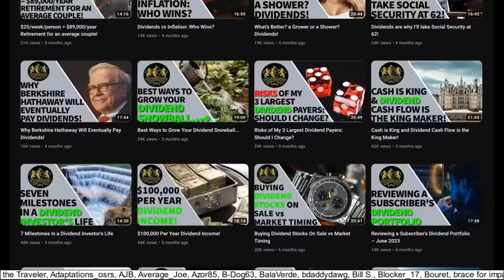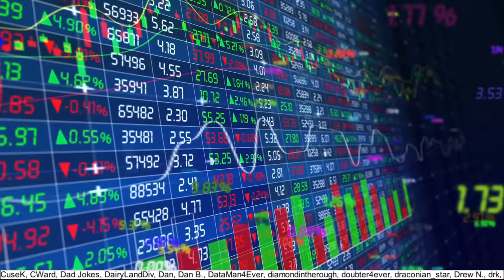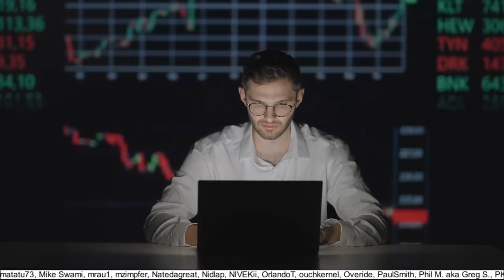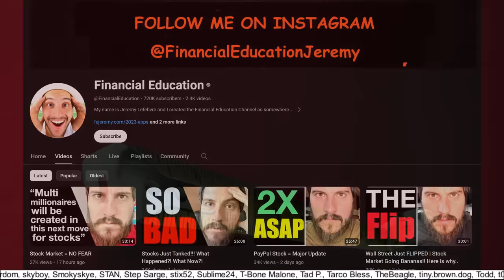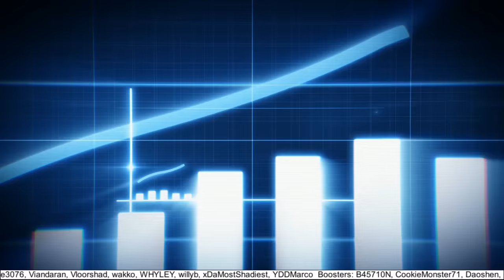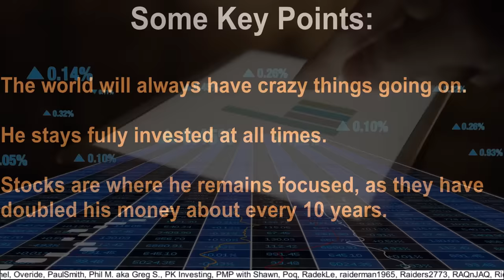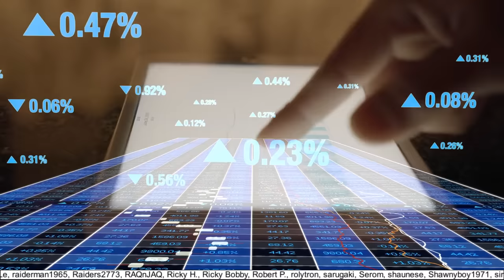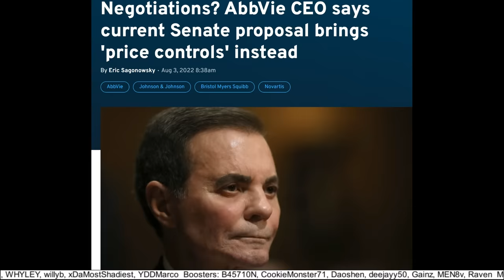How Fast Will my Dividend Stocks GROW?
In this valuable video I tell you what my estimates are for how fast I think each of my dividend stocks will grow over time. I’ll also share an insightful clip of a billionaire investor who was interviewed on CNBC in the last few weeks that I think you should listen to, so I recommend you watch this entire video.

Timestamps:
0:00 Intro
0:35 How my dividend portfolio has been designed
1:03 My kids’ portfolios
1:38 My thoughts on investing & wealth
1:14 My retirement dividend portfolio
2:28 Article about retirement
3:12 If I wasn’t focused on dividends in retirement…
3:22 How would my portfolio do against someone else’s?
4:40 What I’m estimating
5:05 CNBC clip of Billionaire Investor
7:46 Estimates for my (single) stock tickers
8:06 AAPL
8:38 ABBV
9:14 BTI
9:21 CAT
9:48 CL
10:19 CVX
10:42 What a dividend cut can sometimes mean
10:57 DUK
11:02 EPD
11:18 GS
11:45 HD
12:19 JNJ
12:26 KMB
12:32 KO
12:38 MCD
12:44 MO
12:56 MSFT
13:11 O
13:24 PEP
13:30 PG
13:36 PM
13:45 SBUX
13:56 SO
14:16 TD
14:47 TRV
15:18 XOM
15:29 Closing
15:44 Shoutouts
15:49 Please use my Seeking Alpha Affiliate Link (I’m sponsored)
15:59 Outro

CNBC Television, Billionaire investor Ron Baron: I've never owned a bond
Schwab US Dividend Equity ETF SCHD
Altria MO
Johnson & Johnson JNJ
Microsoft MSFT
AbbVie ABBV
Pepsi PEP
Enterprise Products Partners LP EPD
JPMorgan Nasdaq Equity Premium Income ETF JEPQ
Amplify CWP Enhanced Dividend Income ETF DIVO
ExxonMobil XOM
McDonalds MCD
Procter & Gamble PG
Duke Energy DUK
Coca-Cola KO
British American Tobacco BTI
Southern Company SO
Apple AAPL
Chevron CVX
Kimberly Clarke KMB
Goldman Sachs GS
Philip Morris PM
Caterpillar CAT
Colgate Palmolive CL
Toronto-Dominion Bank TD
Home Depot HD
Starbucks SBUX
Travelers Companies TRV